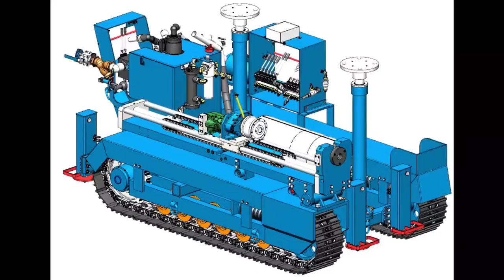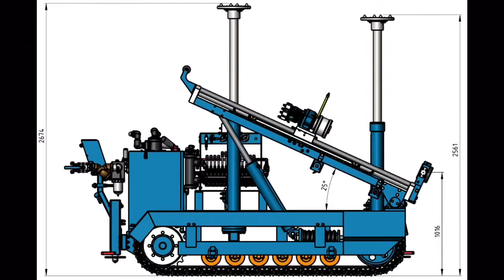Clark MH0003 in seam drill rig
Clark MH0003 long hole drill rig. Suitable for AW or AWJ drill rods capable of drilling to 300m in-seam.